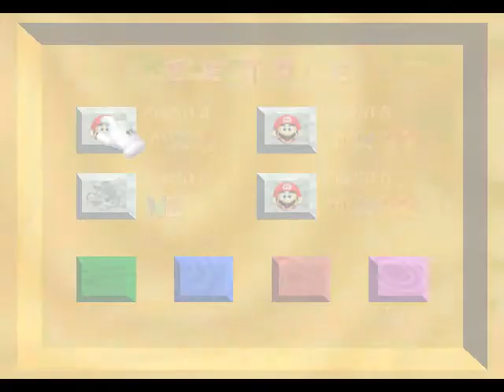Super Mario 64-Episode 1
Mario.Today we get 4 stars.This is one of my most recent video the pokemon shiny gold x playthrough phase 1 will be my recent video.Getting it uploaded right now.Next Episode won't be laggy basically at all and my desktop only has like 10 things so it's running fast.